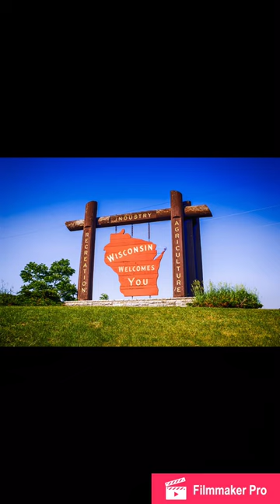French Video Story Project